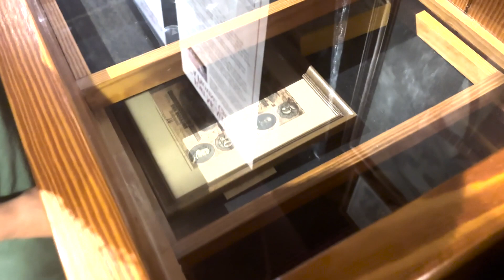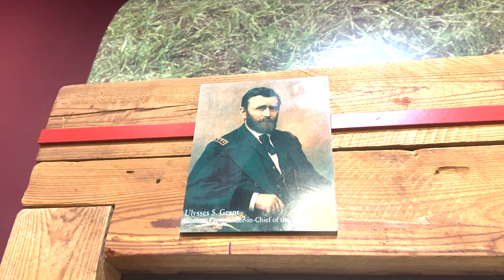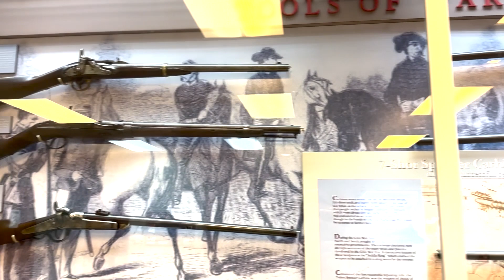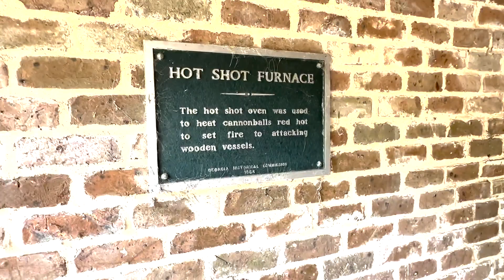EXPLORING FORT MCALLISTER \\ CIVIL WAR BATTLEFIELD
Join us as we explore the historic Fort McAllister and experience what life was like for soldiers during the Civil War. We'll take you on a journey through time as we uncover the stories and secrets of this fascinating landmark. You'll discover the strategic significance of the fort and how it played a vital role in the Civil War. We'll explore the various sections of the fort, from the barracks to the gun emplacements, and give you a glimpse into the daily life of soldiers who served here. So come along and step back in time with us as we delve into the rich history and heritage of Fort McAllister.

Jack's Learning Adventures is for kids who love to learn, go on adventures, explore nature and our environments and spread kindness. We love making videos and sharing them with you!